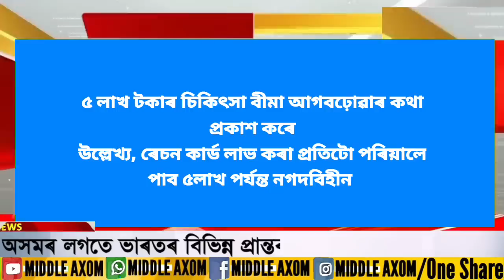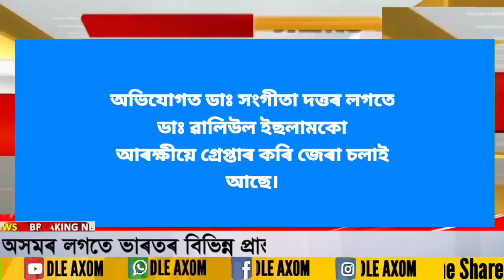Assamese News Today/11 May 2023/Assamese Big Breaking News/Assam Weather News Today 11 May Assamese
Covered Topics:
1. Assamese News Today 11 May
2. 11 May 2023 Assamese News Today
3. Himanta Biswa Sarma Big Breaking News Today
4. Assamese Latest News Today
5. Assamese News Live Today
6. Assamese Latest Important News Today
7. Assamese Online Help Assamese News
8. Himanta Biswa Sarma Latest News Today 11 May 2023, Assamese Breaking News
9. Assam 24 Hours News Today Assamese Breaking News Today
10. Assamese News Today
11. Assamese News Today 11 May 2023
12. Assamese News Today Live
13. Assamese News Today dy365
14. Assamese News Today 10 May
15. Assamese News Today 2023
16. Assamese News today pratiydin Time
17. assamese news Today 2022
18. Assamese News Today Prag News
19. Assamese News Today Golaghat
20. Assamese News today Jorhat
21. Assamese News Today 12 May

Regards,
Middle Axom